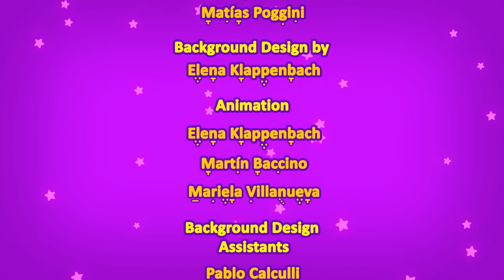Kef Date Episode 3 "Kif Kuf Kef in Israel", learn HEBREW with Gili and Romy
"Kif Kuf Kef in Israel" KEF DATE (Episode 3)

Romy's amazing BOOKIFKEF is lost in Israel! Join Gili and Romy in their adventures to Yerushalim, Yam Hamelach, Eilat and Chermon in the search for the Bookifkef!

Kef Date- the only animation series that teaches Hebrew, Jewish values and Israeli culture.